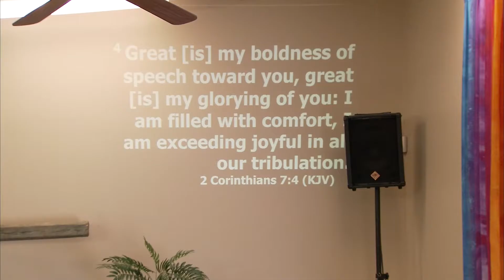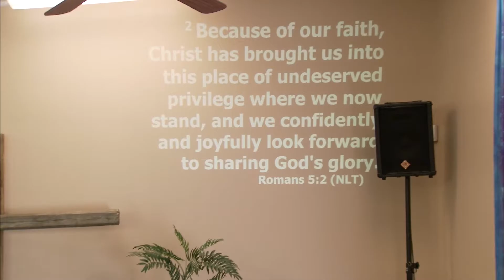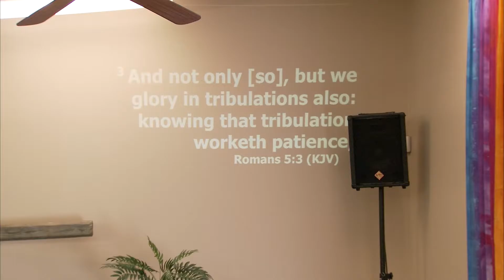Tribulation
Corinne Silverman delivers a message on tribulation.